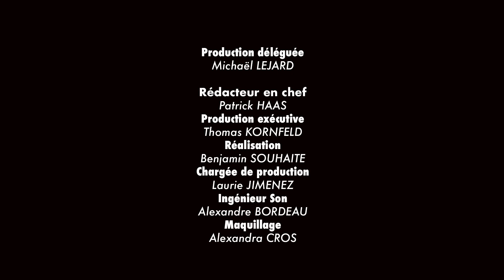La sécurité dans les stades (partie 2) - Champ de vision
Emission produite par Agora Médias
Production : Michaël Lejard
Rédaction en chef : Patrick Haas

Mars 2019

Bernard Caïazzo, président du conseil de l’AS Saint-Etienne, Samuel Rustem, son directeur de la sécurité, et Thierry Aldebert, directeur général adjoint des opérations de l’Olympique de Marseille, en charge de la sécurité, évoquent les différents risques auxquels les stades sont confrontés. Les attaques cyber sont par exemple une nouveauté dans le monde du sport, tandis que les attentats terroristes ont modifié l’organisation de la sécurité des stades, ce qui s’est traduit par un renforcement de la protection physique des accès et par des procédures plus strictes. La sécurité passe notamment par une coordination étroite avec les autorités, un recours à des sociétés de sécurité privée et une multiplication des équipements de vidéosurveillance.
Patrick Haas